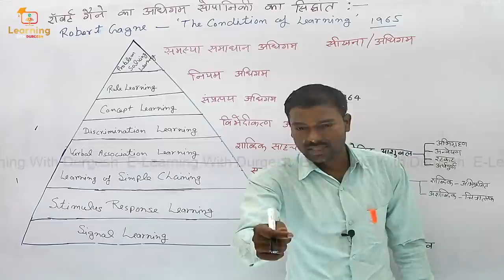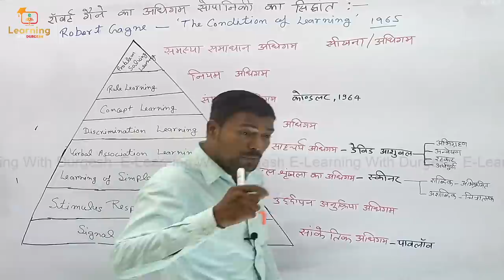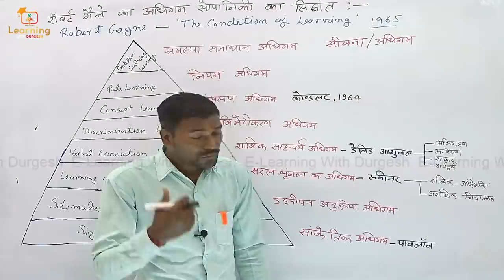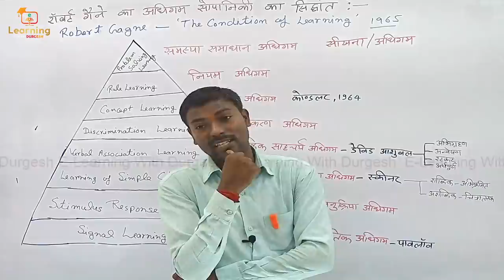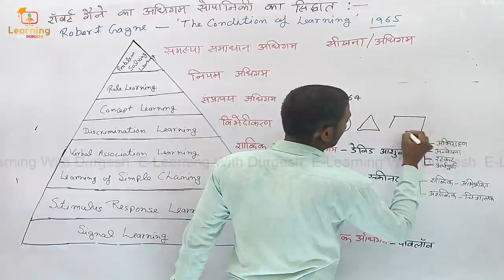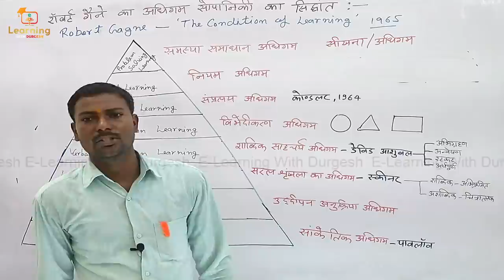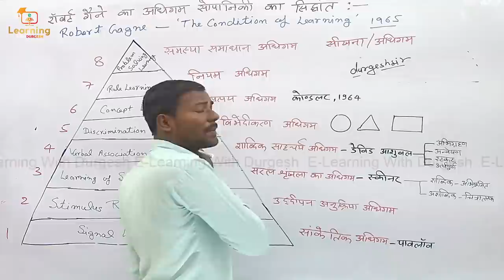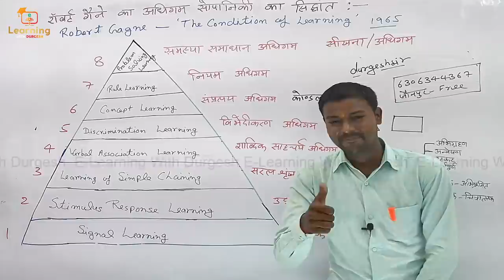UPTET , SUPERTET रॉबर्ट एम गेने के अनुसार अधिगम के प्रकार robert m gaine ke adhigam prakar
UPTET , SUPERTET रॉबर्ट एम गेने के अनुसार अधिगम के प्रकार robert m gaine ke adhigam prakar robert m gaine ashtsopaniki ka siddhant

👇🏻 फेसबुक पेज 👇🏻

👇🏻   यूट्यूब चैनल 👇🏻